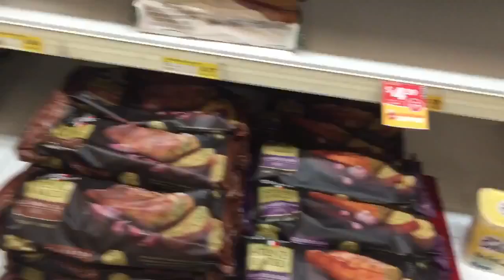Hashtag farm life. |DAILY VLOGS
Sorry it's so short guys but still was feeling really yuck. Promise tomorrow's is going to be longer!